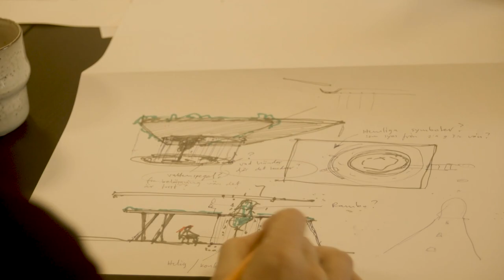Cultural Adaptations Embedded Artist Project Sweden - subtitles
Cultural Adaptations is an action-research project seeking to find creative, innovative and place-based methods to adapt to climate change. This video is about the cooperation between TILLT, the artist Ulrika Jansson, the City of Gothenburg Sustainable Waste and Water, Rain Gothenburg and the housing company Bostads AB Poseidon.